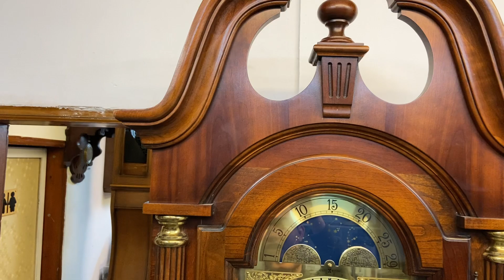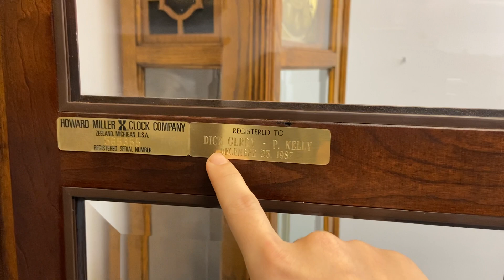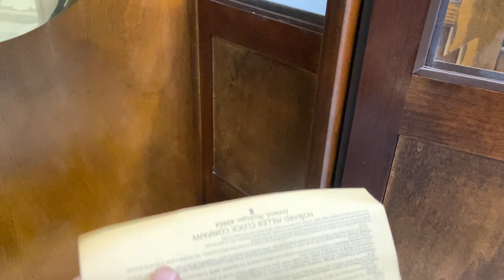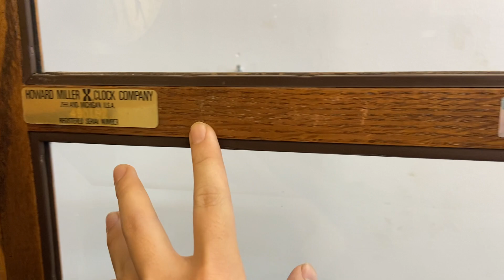[BÁO GIÁ] 2 MẪU ĐỒNG HỒ TẠ CÂY MỸ HOWARD MILLER SANG TRỌNG /0912011947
Hai chiếc đồng hồ sở hữu hai thiết kế đại diện cho các dòng đồng hồ tạ cây.
- Chiếc đầu tiên với thiết kế mái sừng trâu mạnh mẽ + chất liệu gỗ óc chó + mặt số, tạ, lắc vàng bóng mang đến vẻ đẹp sang trọng
- Chiếc thứ 2 với dáng mái vỏ sò điểm vân gỗ nu cùng chất liệu gỗ sồi dày dặn, màu gỗ sáng cùng vân gỗ đẹp.
- Cả hai chiếc đều được trang bị bộ máy vách đồng, 12 gông thép và chơi lên 3 bản nhạc hay.

10 lý do mua hàng tại VANG VỌNG - Cửa hàng chỉ có sản phẩm tuyển chọn đẹp nhất và chất lượng nhất.

1. 100% sản phẩm giao lưu đều chính hãng và không nâng độ chế (Hoàn tiền 200% nếu có hàng nâng độ hoặc không chính hãng).
2. Bảo hành từ 1 đến 3 năm với tất cả mọi sản phẩm đã giao lưu để đảm bảo các Bác có thời gian tận hưởng tuyệt vời nhất.
3. Đa dạng sản phẩm và đáp ứng được nhu cầu của các Bác.
4. Tại Vang Vọng chỉ có hàng tuyển chọn, hàng đẹp có giá trị và tính sưu tầm cao.
5. Không có hàng lắp ghép, hàng dồn, hàng nát.
6. Sản phẩm được kiểm tra và theo dõi kỹ thuật chuyên nghiệp tuyệt đối ổn định trước khi giao lưu.
7. Căn chỉnh âm thanh sao cho như vừa xuất xưởng.
8. Miễn phí giao hàng với mọi sản phẩm trên toàn quốc.
9. Đóng gông gỗ rất cẩn thận khi vận chuyển.
10. Đội ngũ tư vấn sản phẩm và hỗ trợ chuyên nghiệp.